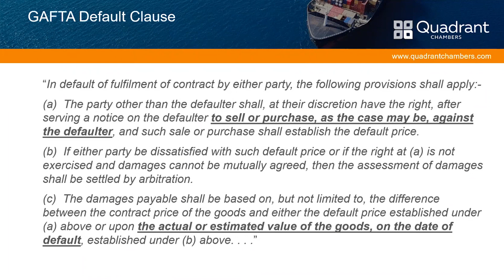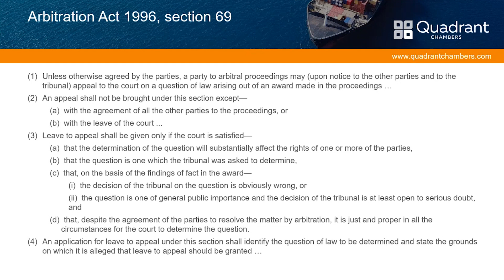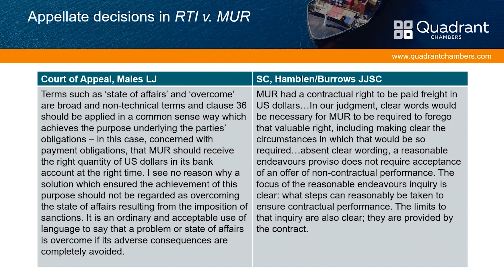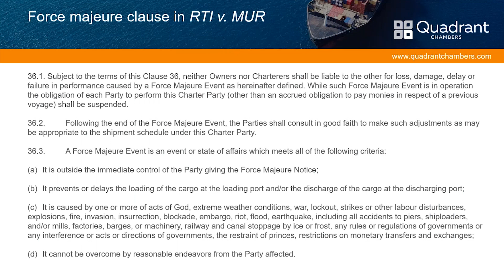Mitigation, Damages and Force Majeure: the Supreme Court speaks in Sharp v Viterra and RTI v MUR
Following the recent Supreme Court decisions in Sharp v Viterra and RTI v MUR, Chirag Karia KC, James Shirley, Gemma Morgan & Ben Gardner discuss the implications of those decisions. There is a common theme of mitigation but with very different results. Can these decisions be reconciled and what do they mean for the law of damages and force majeure?